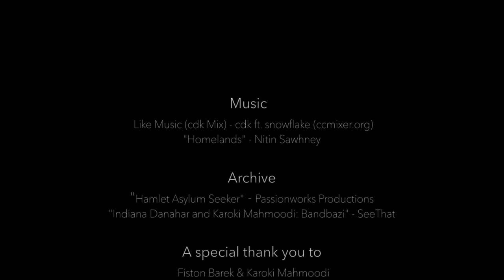Performing Change - A Short Documentary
The curtain comes down. It is the end of a performance. But “when the play ends, what remains? When the play ends, what begins?” (Rustom Bharucha). What changes through theatre?

This short documentary sheds light on the transformational power of performance and specifically looks on how circus and theatre can be used by refugees as a platform for social change. I invite you to follow the stories of Fiston Barek and Karoki Mahmodi, former refugees from Burundi and Iran who share their experience of how performing changed their lives.